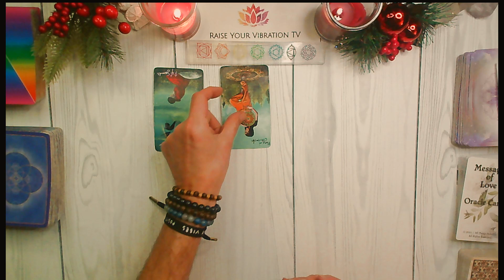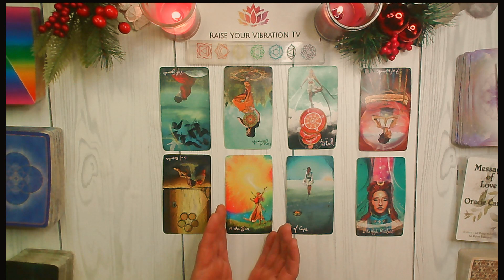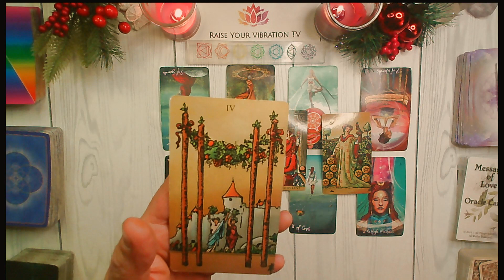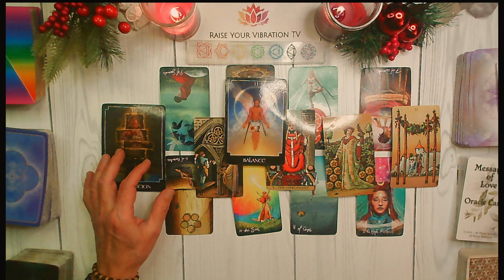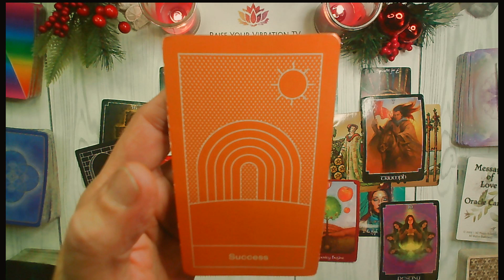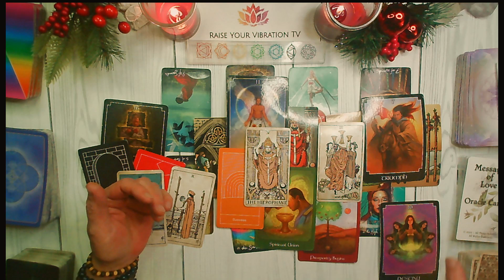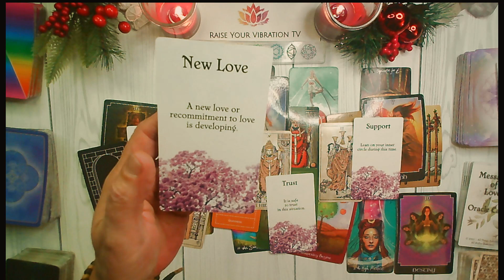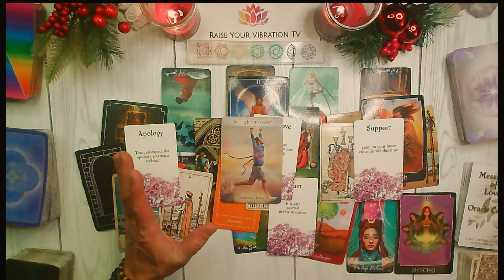LIBRA♎️ -DOING THE WORK HAS FATE STEPPING IN! BIG CHANGES IN LOVE! DECEMBER TAROT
UC2-oAgmWs0MVNLTTwE_FTBA

UC2-oAgmWs0MVNLTTwE_FTBA